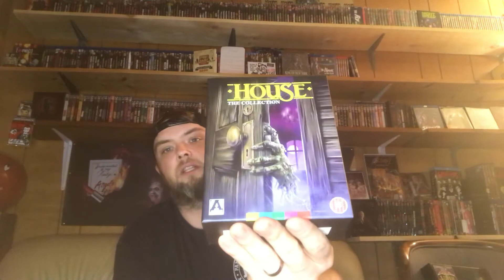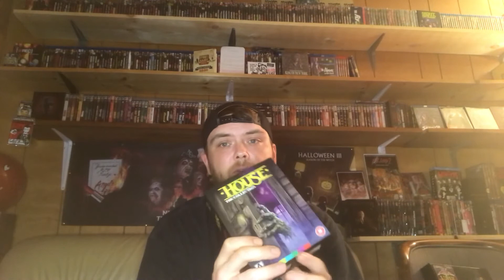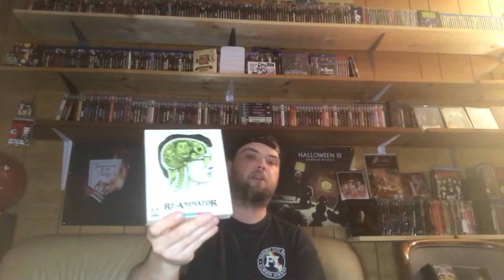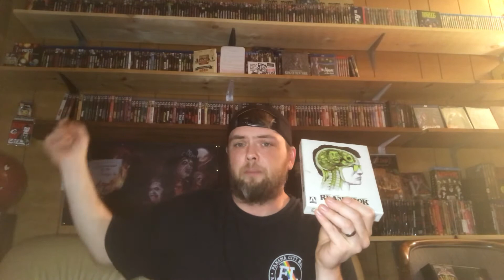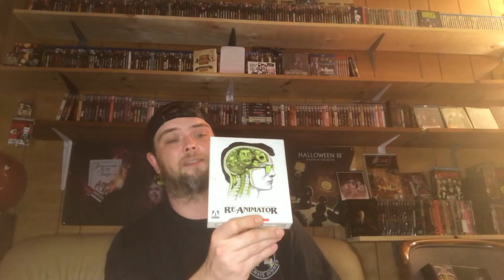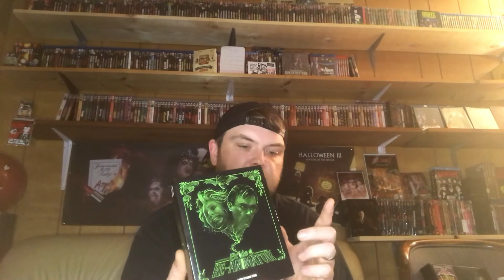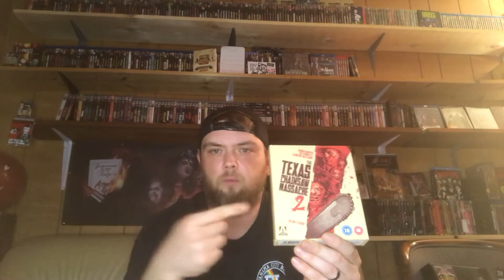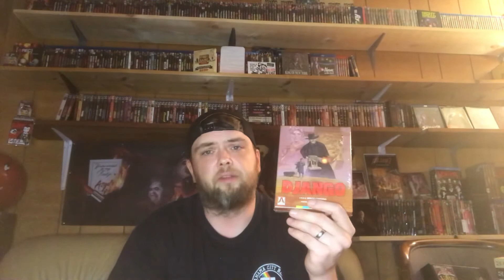Arrow Video limited edition sets part 1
Arrow video limited edition collection